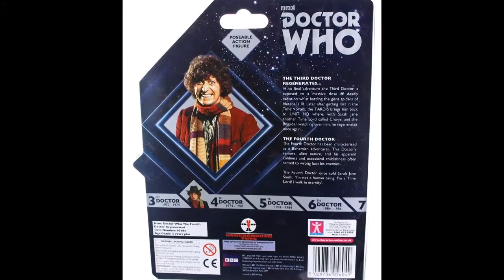Doctor Who Tom Baker The 4th Doctor | 5" action figure Review | Underground Toys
This Video is NOT made for kids, This video is for adult collectors Doctor Who Tom Baker The 4th Doctor | 5" action figure Review | Underground Toys
Doctor Who 4th Doctor - Tom Baker Fourth Doctor Action Figure - 5"
OFFICIALLY LICENSED PRODUCT BASED ON THE FAMOUS TV SERIES, Not a cheap reproduction. Doctor Who Fourth Doctor Tom Baker Action Figure: Continue your adventures through time and space with the Fourth Doctor! Detailed likeness of actor Tom Baker from Doctor Who. Action figure includes accessories, multiple points of articulation, and interchangeable heads!Continue your adventures through time and space with the Fourth Doctor! The Fourth Doctor from the long-running Doctor Who appeared in the British TV series from 1974 to 1981, and is perhaps most recognizable by his penchant for colorful accessories. Showcasing a nicely detailed likeness of actor Tom Baker, this highly entertaining action figure features multiple points of articulation, his signature multi-colored scarf, and two interchangeable heads! He stands about 5 1/2-inches tall. Age:  5+ Size:  5 1/2-inches tall
Doctor Who 5" action figure from Underground Toys
The Fourth Doctor action figure comes with an alternate hat-less head and collect and connect K1 Robot part
Imported from the UK
For Ages 5 & Up